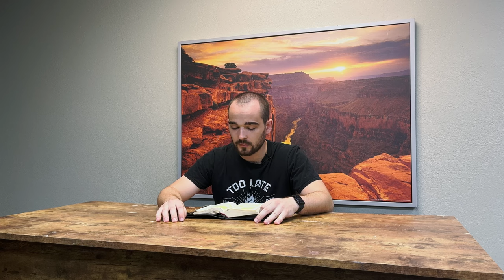Bist du bereit alles zu verlassen?